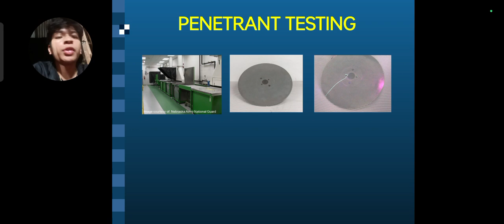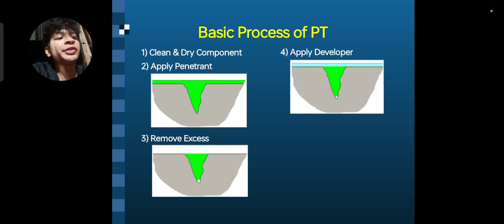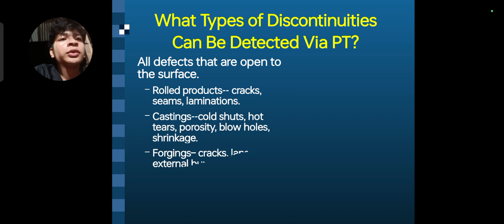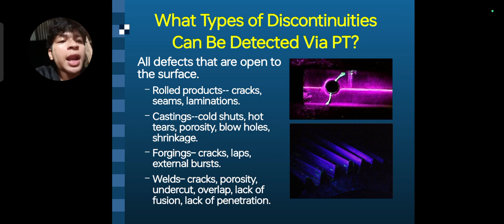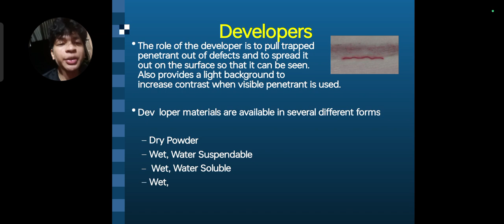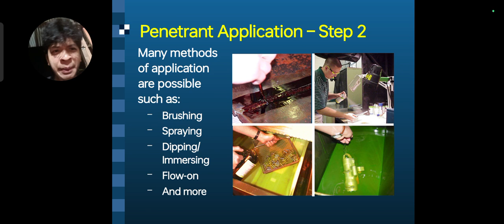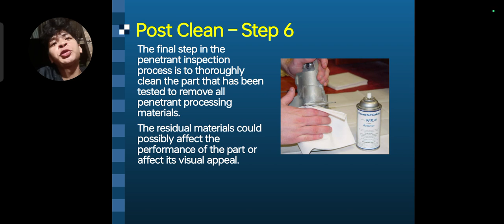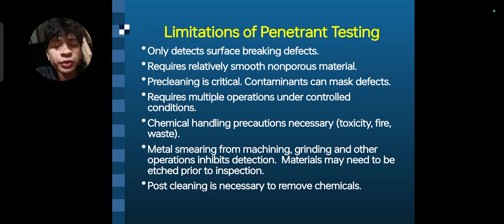Penetrant Testing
Lesson 10 Storm Penetrant
ME 49 Material Science and Engineering